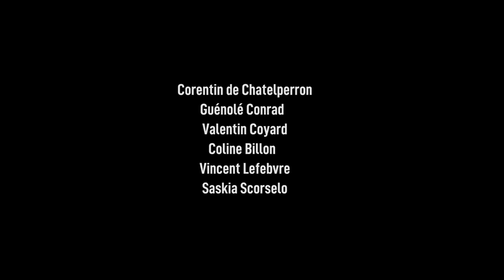How to raise Black Soldier Flies - DIY Tutorial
MORE DETAILS ARE GIVEN IN THE SUBTITLES

This tutorial aims to facilitate the understanding of the life cycle of the black soldier fly and to learn how to grow it for domestic use. This technology was documented during the stopover of the Nomade des Mers expedition in Malaysia.
The company EntoFood, which we visited, has been doing research on these flies for nearly 8 years and is preparing to launch its large-scale production unit. It will allow the treatment of 300 tonnes of organic waste per day!

If you think this low-tech deserves to be spread, please help us by adding a thumb up to the video: this will make it more visible for other users. Thank you !